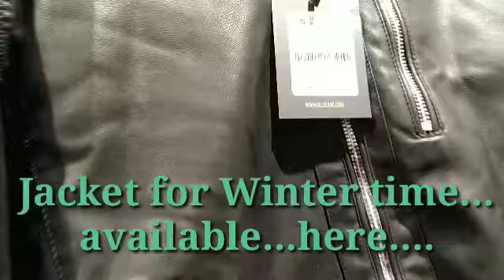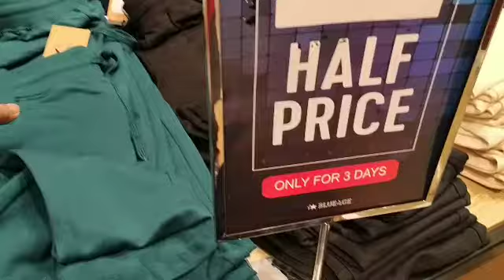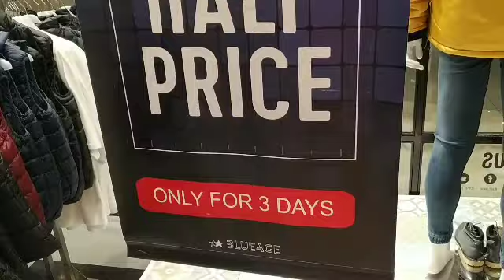BLUEAGE ....3 Days Half price.... Rashid Mall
Sales sales. At BLUEAGE.